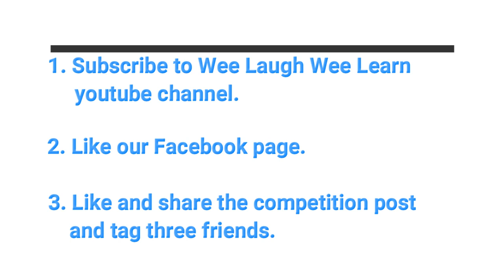Competition time! Win an 8.5 kids LCD writing tablet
Tag three friends in facebook competition post on @weelaughweelearn

Winner will be drawn at 7pm on Friday 22 May 2020